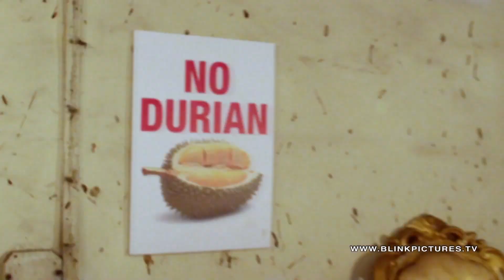Astro Warna Makcik Force Boleh! (Coming Soon Trailer)- Power Ranger Aunties!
Makcik  Force Boleh! is an episodic brand film for Astro Warna, a popular comedy channel in Malaysia. 'Makcik' in Malay means Aunty and 'Boleh!' means Can! Malaysian Kampung (village) style meets 80's Sci-Fi Kitsch and 90's Power Rangers. Watch the adventures of the intrepid 'Makciks' as they fight crime, uphold justice and take down Mr. Big's Fortress of Badness...
Directed by Indrajit Nattoji, Blink Pictures.
Written by Indrajit Nattoji and Rob Middleton.
Creative Director: Rob Middleton, Astro, Malaysia.
Client: Astro Warna, Malaysia.
Graphics and Animation: Upasana Nattoji, Switch Studios.
Production: Double Vision, Malaysia
Producer: Indrajit Nattoji, Blink Vision, Malayisa
Executive Producer: Irina Shahwa, Double Vision.
Post Production: KL Post/Double Vision
Editor, Fong Fong
Sound Design: Yang WK.